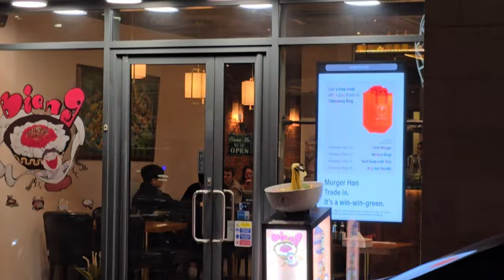THE MOST FAMOUS BRIDE IN LONDON 🇬🇧 | TOWER BRIDGE IN LONDON FULL TOUR 😯 | DAY-2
Description: life in London.

.OR.

        Dharmendra_raaz